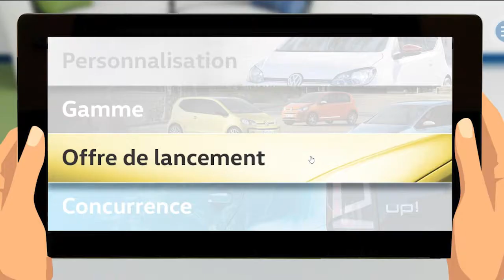VGF Nouvelle Up!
Présentation d'un mobile learning pour apprendre à vendre la Nouvelle UP! BD interactive, storytelling, vidéos, mini quiz. Une formation courte sur smartphone. Pour ceux qui préfèrent, elle est aussi disponible en version PC, tablette. Ne soyons pas restrictifs sur les choix de consultation